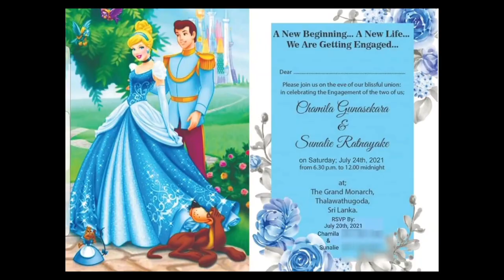""C❤️S"" ~ 🩵 Our ENGAGEMENT @ The Grand Monarch Hotel, Thalawathugoda, Sri Lanka; July 21st, 2021 🩵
""C❤️S"" ~ 🩵🩵 Our ENGAGEMENT @ The Grand Monarch Hotel, Thalawathugoda, Sri Lanka, on July 21st, 2021 🩵🩵 ©